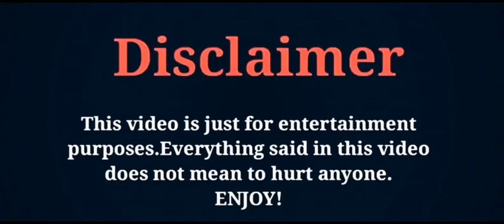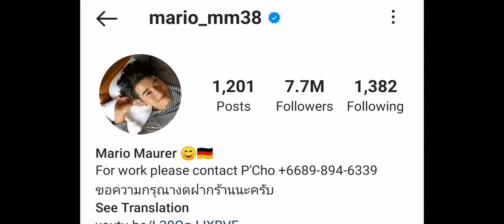Mario Maurer Lifestyle 2021 Age, Girlfriend, Hobbies, Biography, Net Worth, Height,Facts,ZK Creation